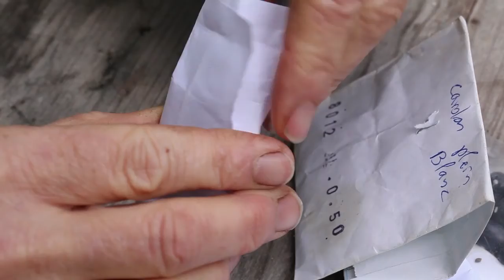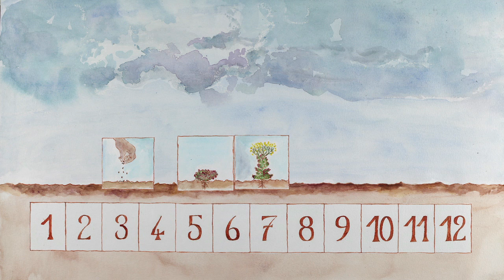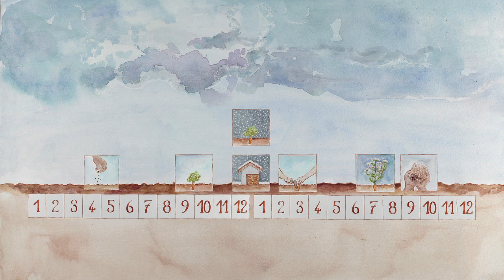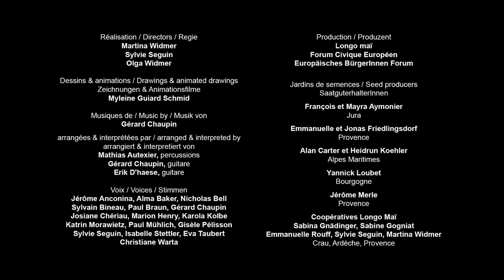Selektion und Anbau der Samenträger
Dieser Lehrfilm zeigt die verschiedenen Methoden zur Selektion der Samenträger. Die Selektion erlaubt es Pflanzen nach und nach an ihre Umgebung, an unsere Bedürfnisse und Klimaveränderungen anzupassen.